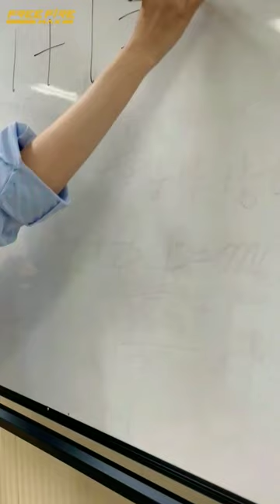kelly react to my onetap 😎😎 freefire m1887 headshot